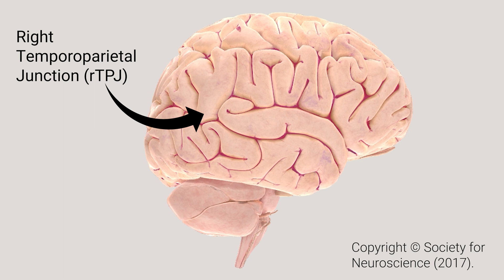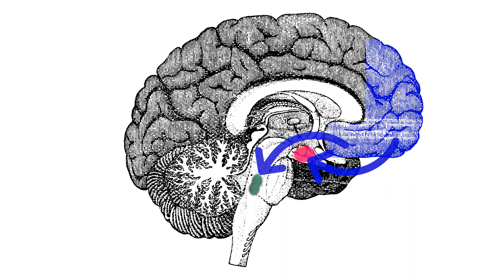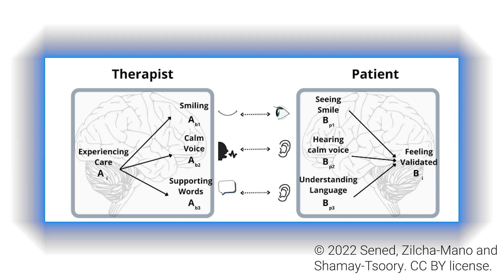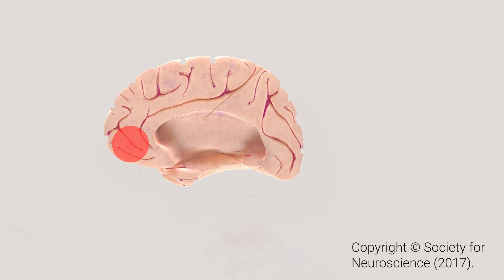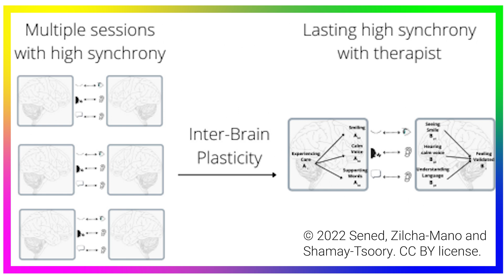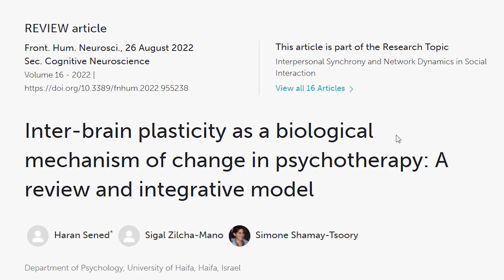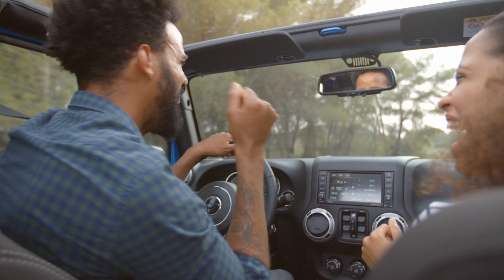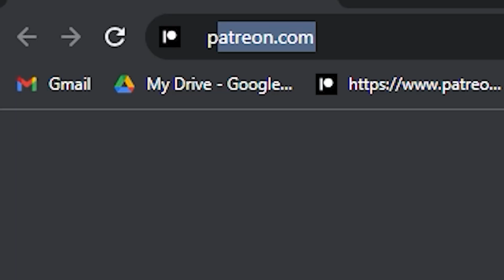The Secret to Deeper Conversations: Inter-Brain Synchrony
Explore the neurological process that shapes our connections with others. Learn how therapy influences this process and discover practical neuroscience-based methods to strengthen interpersonal bonds and improve your mental health.

00:00 How our brains connect during conversations
01:25 How inter-brain synchronization works in therapy and life
06:32 3 Techniques to enhance inter-brain synchronization
08:38 Inter-brain synchronization and flow states

Sources:
- Sened, H., Zilcha-Mano, S., & Shamay-Tsoory, S. (2022). Inter-brain plasticity as a biological mechanism of change in psychotherapy: A review and integrative model. Frontiers in Human Neuroscience, 16, 955238.

- Falk, E., & Scholz, C. (2018). Persuasion, influence, and value: Perspectives from communication and social neuroscience. Annual review of psychology, 69, 329-356.

You'll get:
- Access to exclusive monthly livestreams
- Written (blog post) versions of all new videos, including this one!

All graphics and images obtained from scientific articles have been credited in the video and/or in the above list of references.

All B-roll comes from either

All other images are property of Andrew Cooper-Sansone